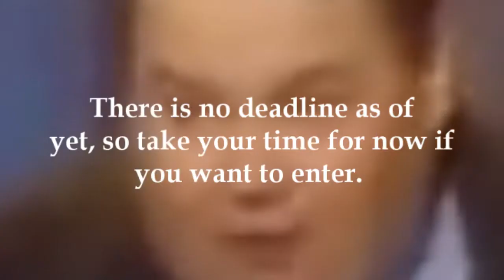The John Pinette Collab (sign up OPEN)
I wanted to do a YTP collab in honor of this amazing comedian/actor, and it's been a few years since i have done a collab.

Please excuse the lack of detail, cause i just got back from New York, and I never seem to have time on my computer anymore. I am about to pitch a "video editing app" to nintendo so i can do YTPs on my wii U.

People joining: (with links when done)
JammeKamme:
Extra Poop:
theadventuretimefan: